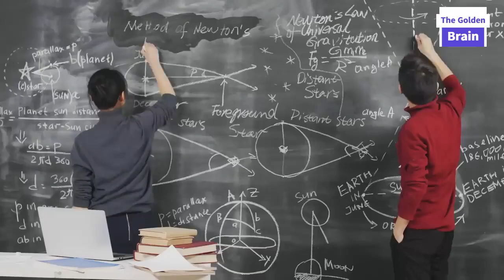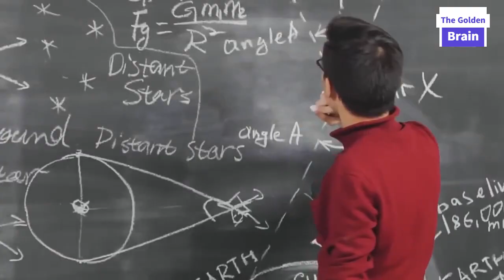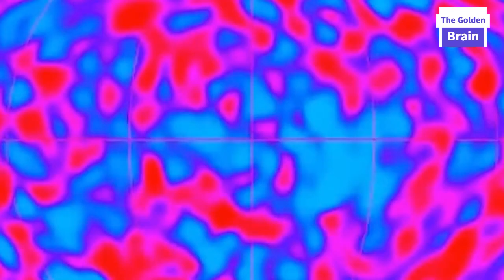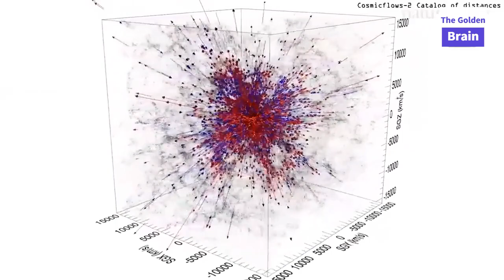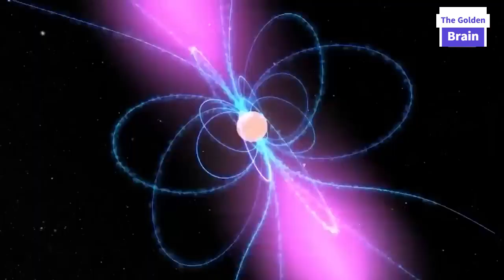Top 5 The Great Attractor